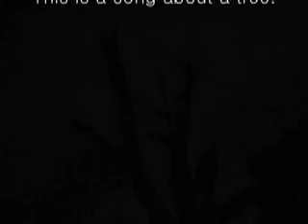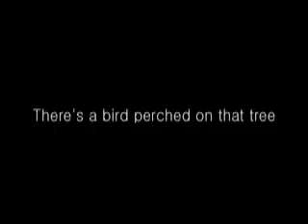"About a Tree"